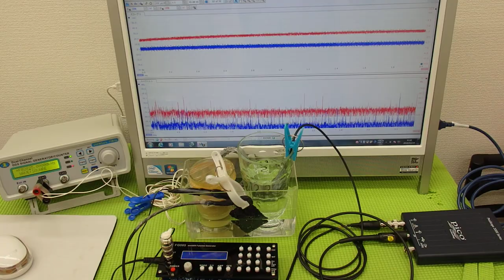超音波システム技術 Supersonic wave System technology